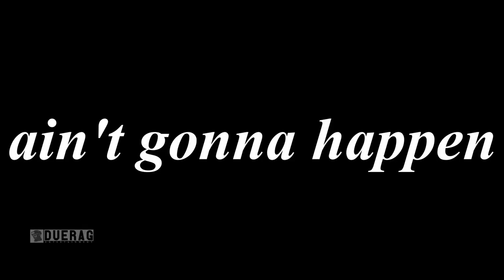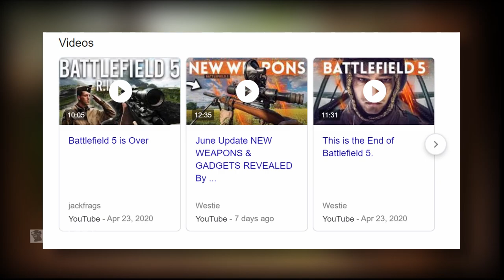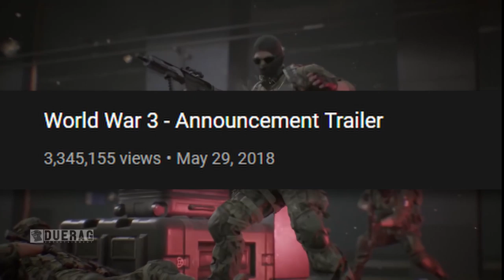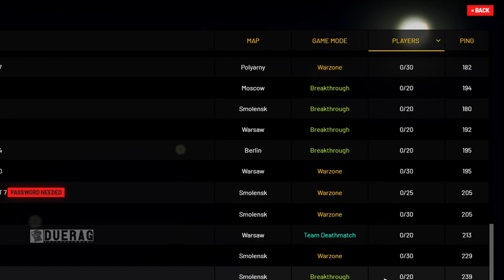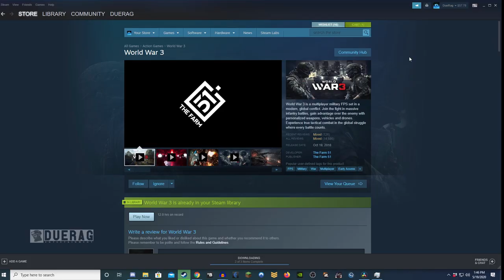WW3 Game 2020 STILL Has A Future? - Partnering With A P2W Publisher With Questionable Monetization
World War 3 on Steam. World War 3 is a multiplayer military FPS set in a modern, global conflict. Join the fight in massive infantry battles, gain advantage over the enemy with personalized weapons, vehicles and drones.

Songs Used;

J. Cole - Neighbors instrumental remake (ReProd. Alex tha Producer)